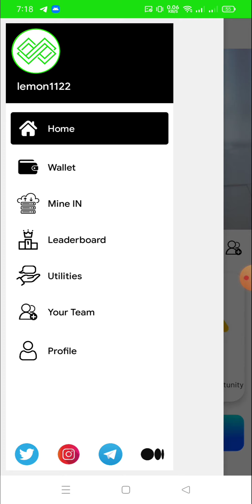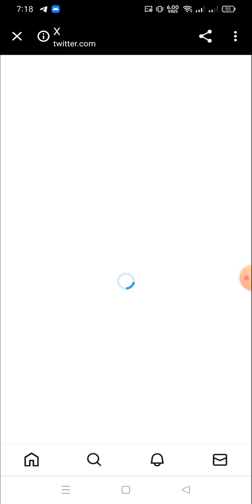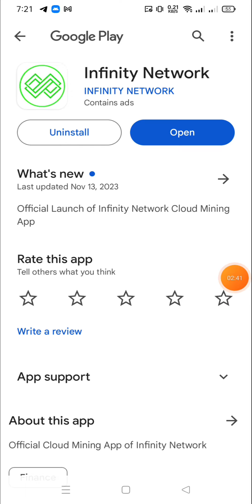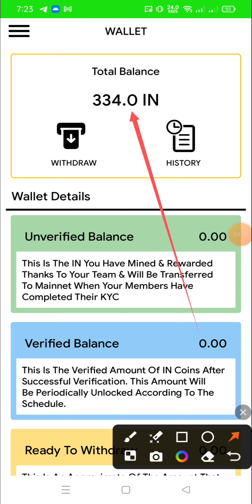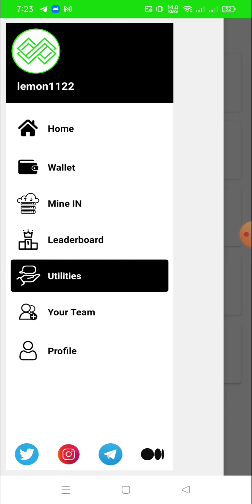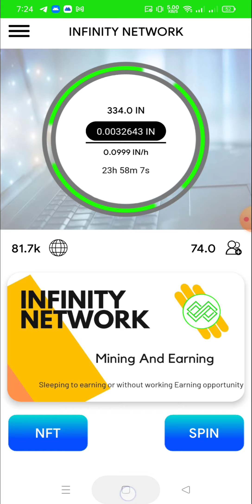Infinity Network Mining | MXC Exchange Listed | New Mining App | Free Mining App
??Online Earn
??bangla tutorial
??Airdrop Earn
??Airdrop Review Bangla
??Airdrop

❤️Thanks ❤️